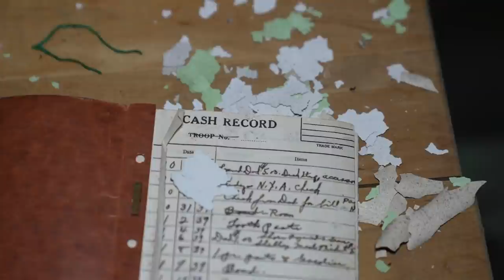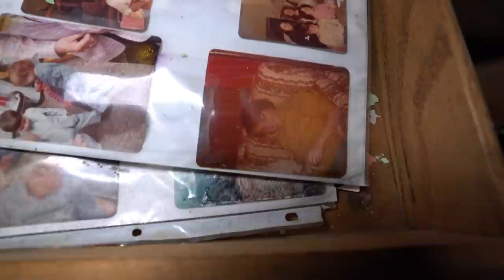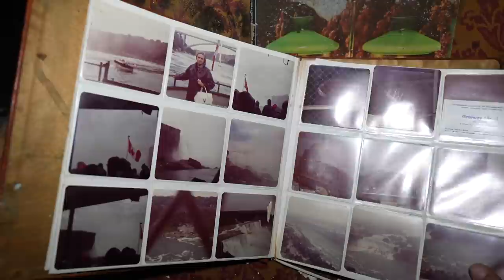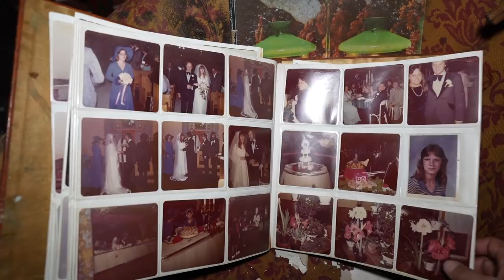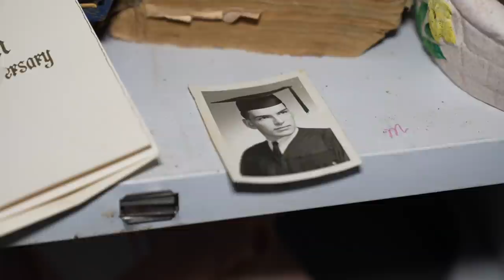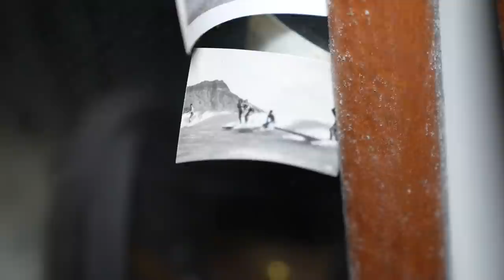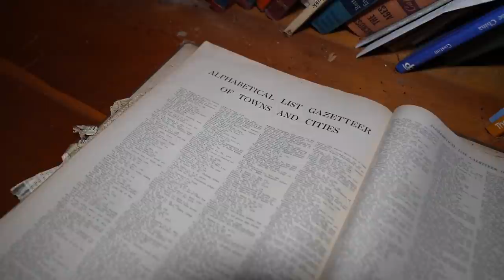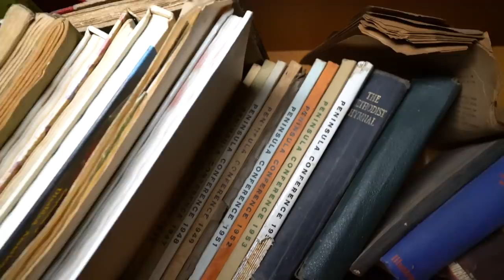Family's House Left Abandoned in the Woods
This abandoned house in the woods is a two-story craftsman style home that sat on 2 acres and dates back nearly 100 years. The single family home was built in 1929 and featured 3 bedrooms, 1.5 bathrooms, and measured at nearly 1700 square feet. The abandoned home appears to have been vacated for many years, as nearly everything inside was old and outdated. The photos and portraits that still sat on the various tables all appear to be at least 30 years old. The house has a lot roof and other structural damage, most likely from all the years of water damage and neglect, that have allowed for the natural elements to come in and take over. The exterior of the home has a look as if it’s being swallowed by the surrounding woods, as the trees and other greenery have covered the outside of the home making it almost impossible to see from the road nearby. Nature has taken over multiple antique cars that were still parked in the driveway. One car was still sitting in the covered car port, which appears that it’s about to  collapse any day.
There are multiple rumors going around that this abandoned house was once lived in by notorious serial killer, Steven Pennell, but we have not been able to debunk or prove that.
This abandoned house was one of the very best that we have explored because of the history, the natural decay, and of course because everything was left behind by the family that last lived here.
For more photos of this amazing abandoned house, check out the blog at abandonedcentral.com. Thank you for all your support.

for more photos of this explore.

Rest In Paradise Rebecca. You are truly loved and missed by everyone.